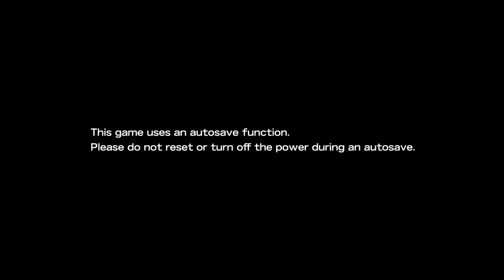Let´s Play Toukiden Kiwami #01 Geschichte eiber Kriegerin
«Toukiden Kiwami»
Ein Rollenspiel von  Omega Force
Publisher ist Koei Tecmo
«LET'S PLAYS Toukiden Kiwami»
Kommentiertes Gameplay von Peter Gaming(2015).